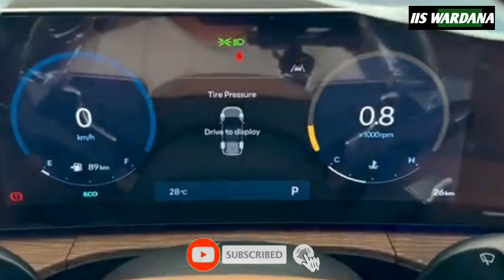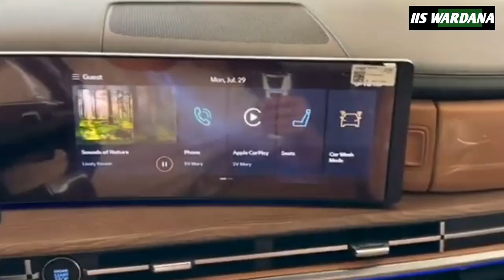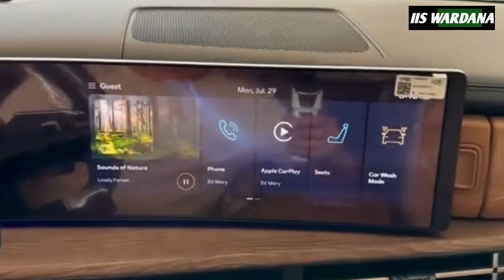New Hyundai Santa FE SUV Hybrid 2025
There is no specific release date anticipated for the 2025 Hyundai Santa Fe. However, we can make general predictions for the vehicle. Right now, it looks like the 2025 Hyundai Santa Fe will be out in the fall of 2024. We'll let you know if anything changes in the coming year as the release date gets closer.

Like many other vehicles, the Hyundai Santa Fe is undergoing some major design changes in 2024. There are changes to everything from its performance to its appearance. Therefore, we expect many of the features of the 2024 Hyundai Santa Fe to carry over to this iteration.

While there aren't many changes to the 2025 Hyundai Santa Fe, there will be some changes that are useful to understand when choosing the year you want a Hyundai Santa Fe. New features are important.

Price point is an important factor for most investors, especially for a vehicle like the Hyundai Santa Fe which is known for offering a reliable price point.

Last year, the company redesigned the car, which led to a slight price increase. We anticipate another slight increase around the same point as the previous year.